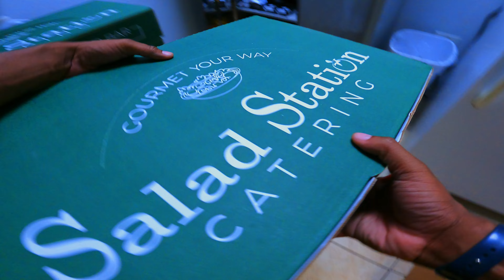It was ALL about DOORDASH | Dlivrd ride a long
DoorDash showing love! You guys are such a blessing! If you think someone may also enjoy the content please SHARE with them! I hope you guys are doing well and have a blessed day!